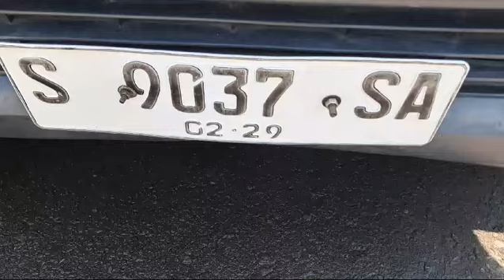dijual mobil bekas gran max 1.3 Pick Up 2011 70nego wa 082141716190 bisa tukar tambah sekoto Kediri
Izin cari rizki ya pak, bu, semoga berkenan.

DIJUAL CEPAT‼️
Merek = Daihatsu
Varian = Gran max 1.3 pick up
Tahun = 2011
Tipe bahan bakar = bensin
Transmisi = manual
pajak =  02-2025 cetak 02-2029

SILAHKAN HUBUNGI
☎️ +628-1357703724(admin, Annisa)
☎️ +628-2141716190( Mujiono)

Alamat Dealer Mobil Sekoto Putro
📍Jalan Veteran RT. 01/ RW. 04 Desa Sekoto, Kec. Badas-Pare, Kab. Kediri, Jatim
Jika ingin transportasi langsung dan tidak bolak balik bisa naik bus dan turun di terminal bus pare, lalu akan kami beri fasilitas antar jemput di terminal gratis.

Sebelum berangkat mohon whatsapp dulu, agar pas ketemuanya.
Penjualan kami melalui berbagai iklan online, JADI SIAPA CEPAT DIA DAPAT, ayo monggo pak bu buruan di beli agar tidak keduluan, atau boleh dibantu jual dan di share jika ada pembeli. Terimakasih

Untuk transaksi, mohon maaf kami hanya jual secara cash saja (MTR/masyarakat tanpa riba)
Jika ingin transaksi kredit, silahkan mencari hubungan sendiri dengan pembiayaan yang syariah terdekat anda.

Semoga segera laku dengan laku yang barokah dan semoga berkah bagi yang memaharnya, selalu lancar dalam bekerja, rizki melimpah ruah barokah, halal, tanpa susah payah, tanpa memberatkan, tanpa membahayakan, dan tanpa rasa lelah dalam memperolehnya kepada semua yang melihat iklan ini, tamu yang datang kesini, dan anda sekeluarga yang ‘embelinya. Aamiin (Kabulkan doa kami)

jadi
andri